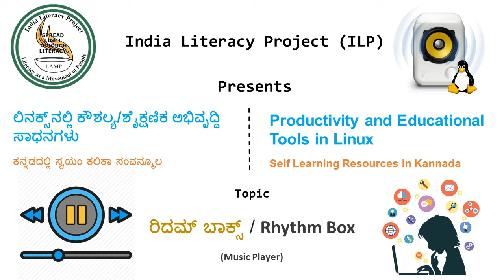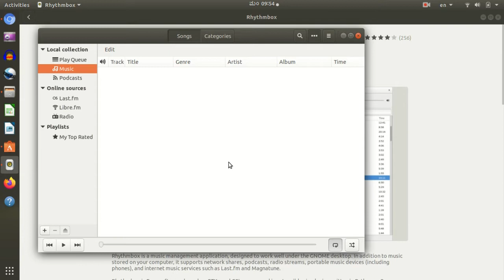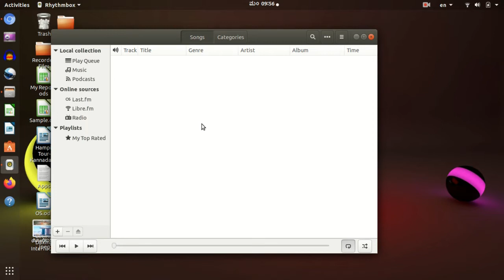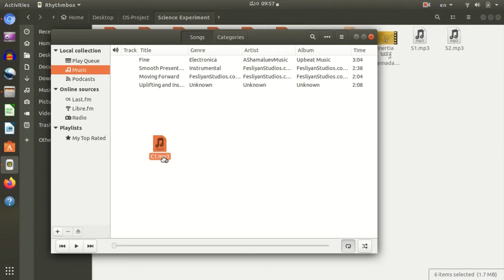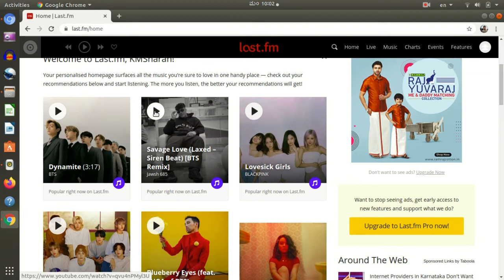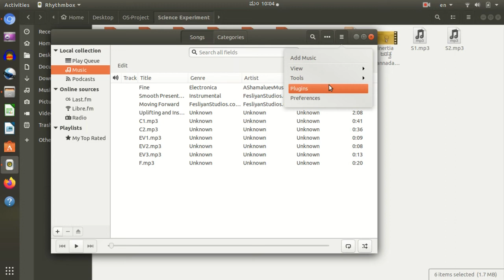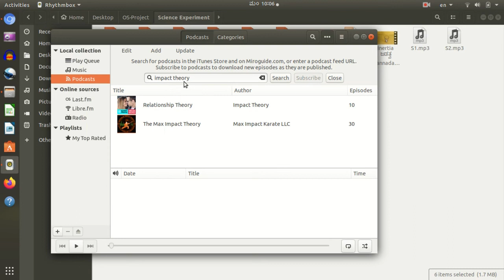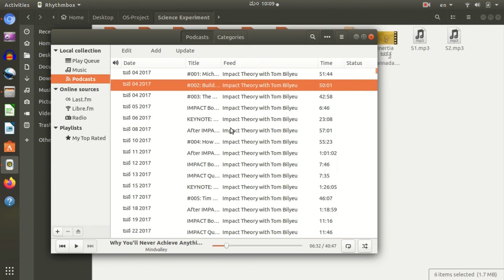RhythmBox-Ubuntu-Kannada - ರಿದಮ್ ಬಾಕ್ಸ್-ಉಬಂಟು-ಕನ್ನಡ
ರಿದಮ್ ಬಾಕ್ಸ್ ಸಂಗೀತ ನುಡಿಸುವ ಸಾಧನ  /Rhythmbox is a music playing tool

ರಿದಮ್ ಬಾಕ್ಸ್ ಸಂಗೀತ ನುಡಿಸುವ ಸಾಧನ

Rhythmbox is a music playing tool